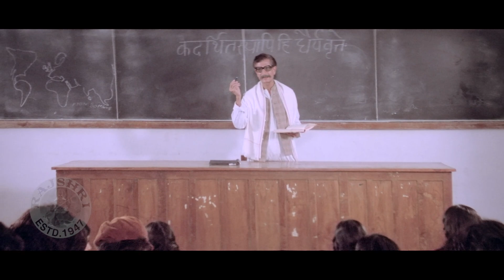Ek Din Tum Bahut Bade Banoge | Sachin Pilgaonkar | Ranjeeta | Romantic Hindi Song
Checkout this Superhit Romantic Song 'Ek Din Tum Bahut Bade Banoge' from the movie 'Jaana Pehchana' and Ankhiyon Ke Jharokon Se'.

Singers: Hemlata, Shailendra Singh
Lyrics: Ravindra Jain
Cast: Sachin Pilgaonkar, Ranjeeta